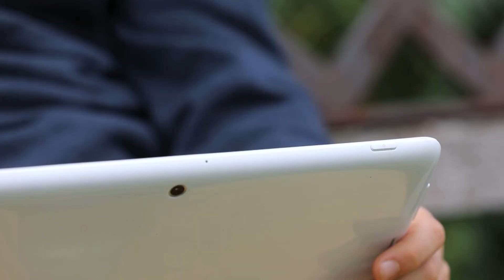Chemin ruraux Coeur de biodiversité